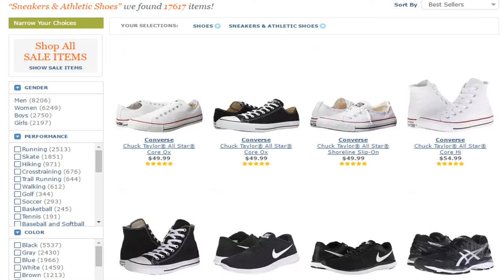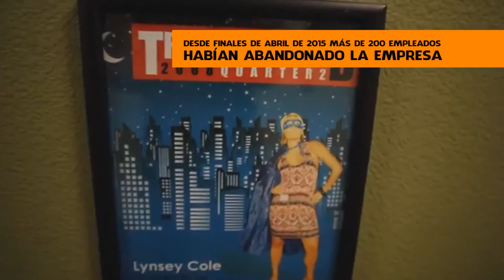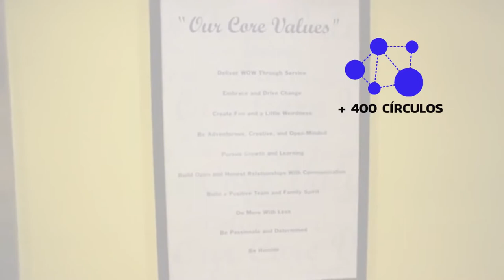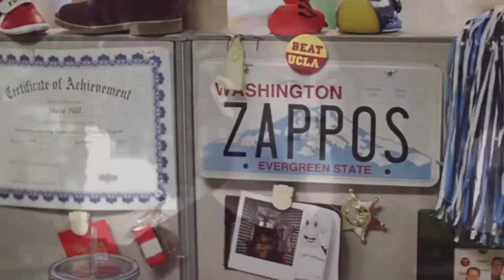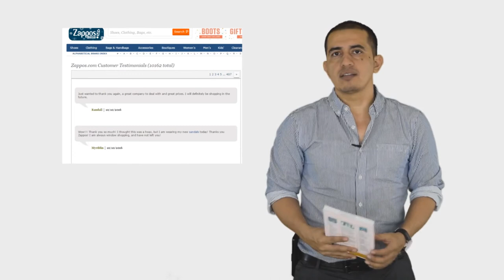Zappos, Modelo de negocios Libro Delivering happiness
Caso académico sobre la empresa Zappos.

Uso académico Marketing And Academy 2020.